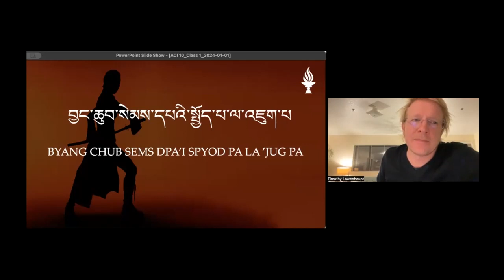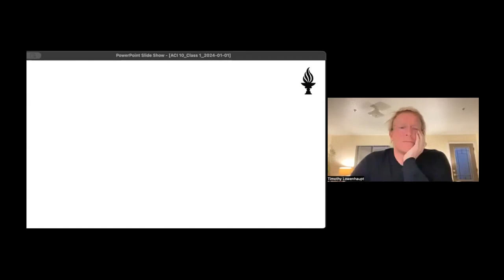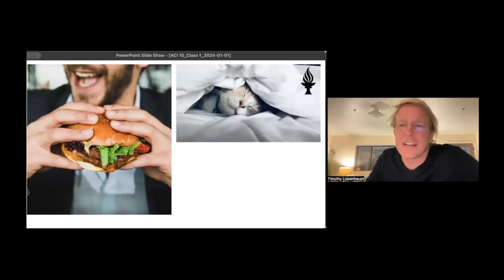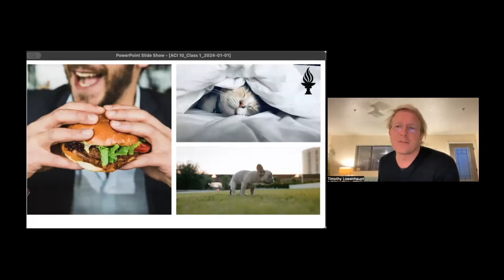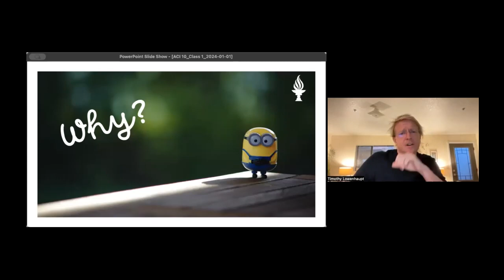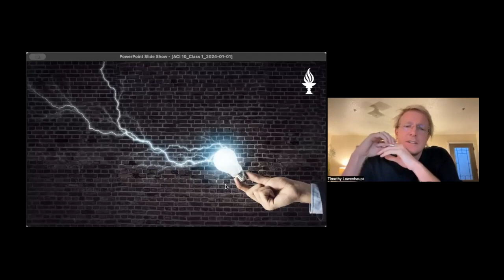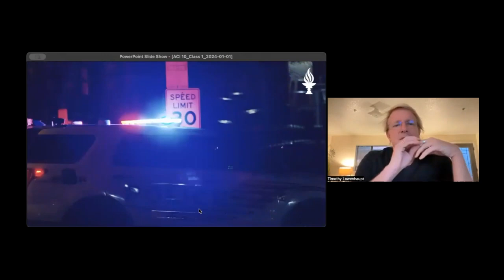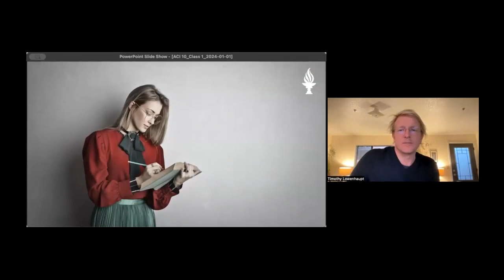UKR ACI 10 Class 1 with Tim Lowenhaupt (Jan 3, 2024)